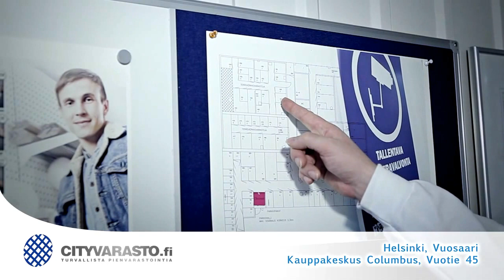Cityvarasto Vuosaari | Cityvarasto.fi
Esittelyvideo Vuosaaren Cityvaraston pienvarastoista, jotka sijaitsee liikekeskus Columbuksen tiloissa. Lisätietoja

Made by: Mika Pakarinen
Juontaja: Laura Aho